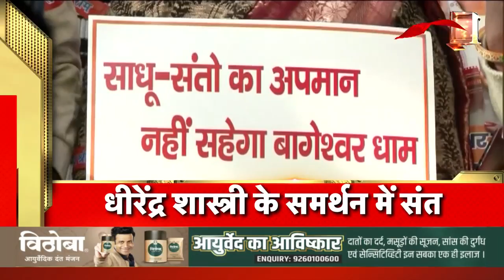Badi Khabar | Speed News | Today's Top Headlines | 05 February 2023 | Breaking News | News18 India